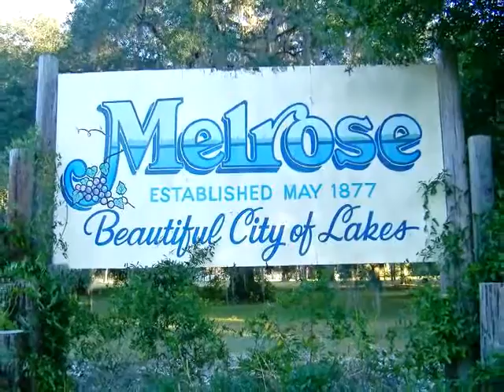Homes for Sale - Turkey Oak & Mill Creek (Corner Dr Melrose FL 32666 - Roger Buz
Land 0 bed 0 bath Roger Buz CENTURY 21 Lakeside Realty